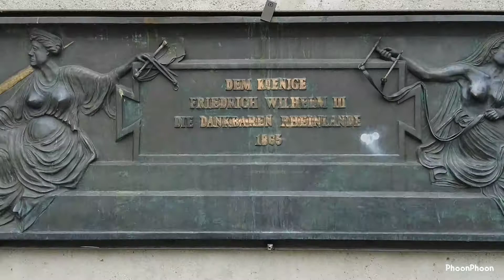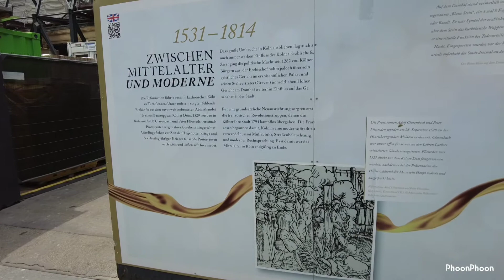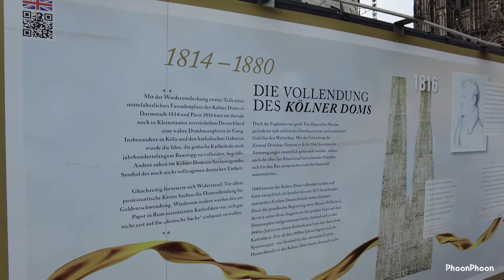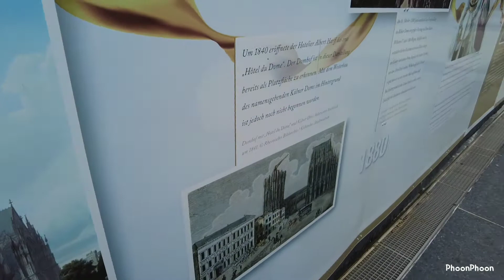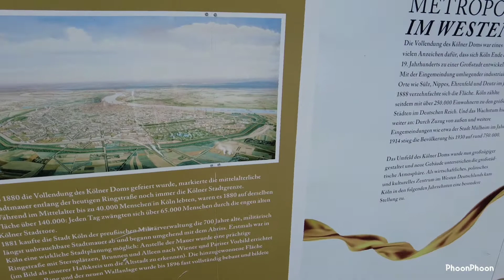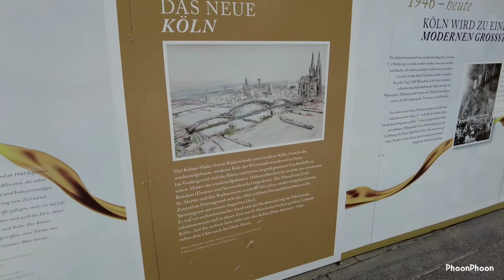เที่ยวเมืองโคโลญจน์ Köln Ep.3/4 เดินเล่นในเมืองCologne -ประวัติศาสตร์การก่อตั้ง Kölner Dom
หวังว่าทุกคนจะชอบและสนุกกับวีดีโอของฝุ่นนะคะ i hope you guys like and enjoy with my vdo

ถ้าชอบฝากไลค์. ฝากแชร์. ฝากติดตาม เป็นกำลังใจให้ฝุ่นด้วยนะคะ​
ยินดีน้อมรับทุกคำติชมค่ะ  ขอบคุณค่ะ Thanks you guys for watching my vdos